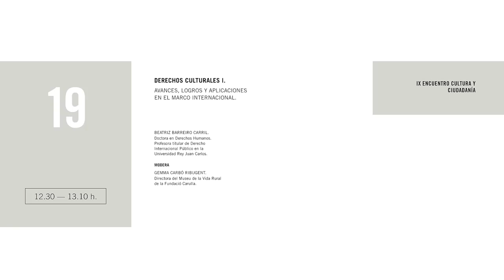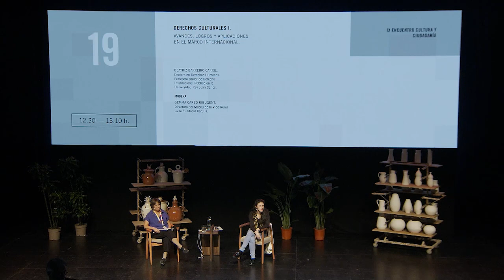Derechos culturales I. Avances, logros y aplicaciones en el marco internacional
17, 18 y 19 de octubre de 2023

● Beatriz Barreiro Carril. Doctora en Derechos Humanos. Profesora titular de Derecho Internacional Público en la Universidad Rey Juan Carlos.
● Modera: Gemma Carbó Ribugent. Directora del Museu de la Vida Rural de la Fundació Carulla.